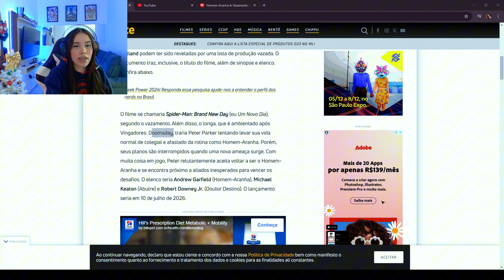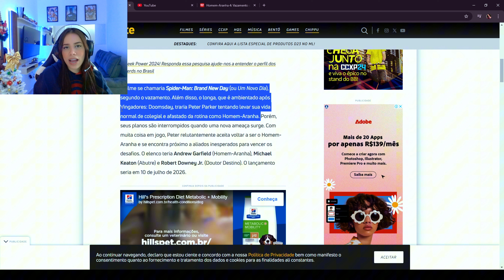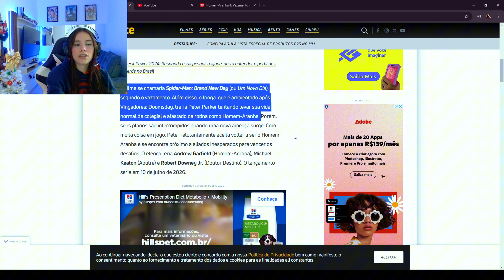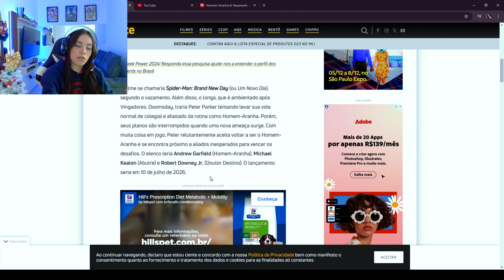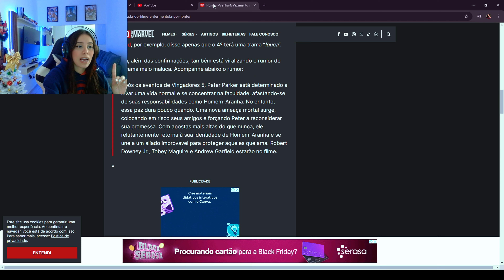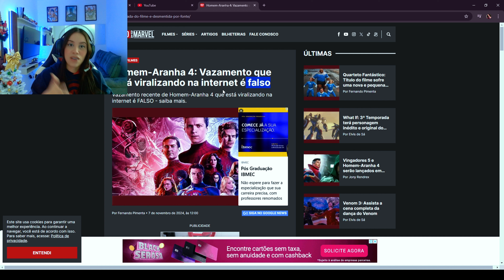HOMEM ARANHA 4 | VAZOU ROTEIRO COMPLETO ROBERT DOWNEY JR ESTARÁ NO FILME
O que vocês esperam desse filme?

Eu realmente desejo que a postura do Peter Parker seja diferente nesse quarto filme.